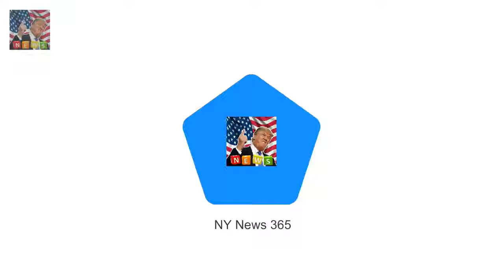Mark Wright drops huge hint hes ready to start a family with Michelle Keegan Breaking News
Michelle Keegan has vowed to spend more time with her husband in 2018 - and it seems Mark Wright has BIG plans for the pair next year. The former TOWIE star dropped a huge hint that the couple are ready to start a family with a sweet post on social media.
Paul OGrady reveals what he and his new husband have in store this Christmas  Breaking News:
Liam Paynes adorable tribute to Cheryl as he enjoys first Christmas as a dad  Breaking News: